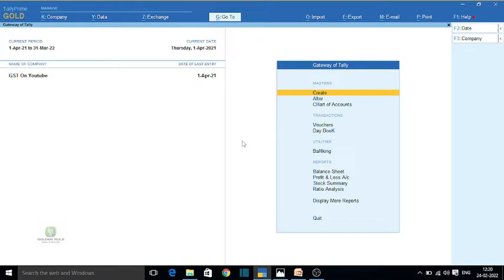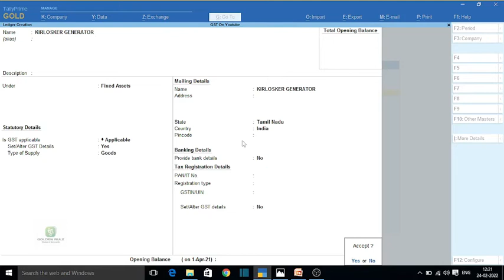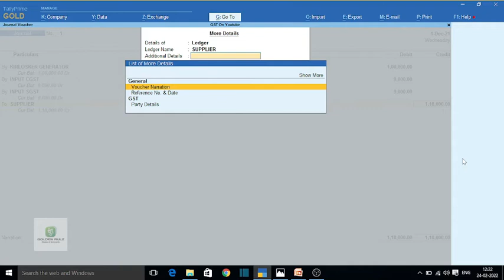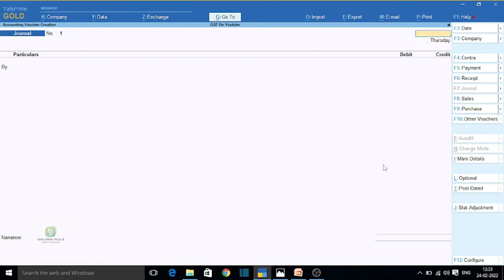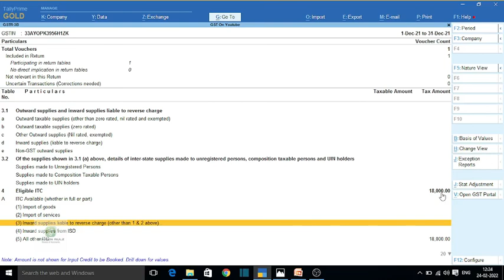journal entry capital goods[audio in Tamil] PART 72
U kalasthriyan  B,com
GST training in tamil.tally prime in  training tamil.

GST Practitioner & Tally Pro Trainer & Books of Accounts Advisor & GST Trainer
goldenrulz,Golden Rulz channel,